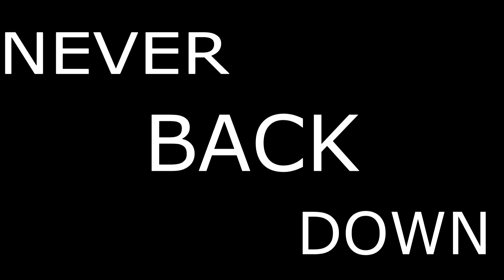Olympiacos - Never Back Down - 2012/2013